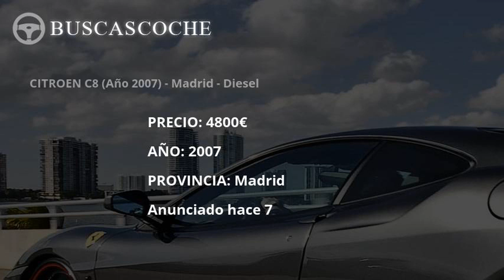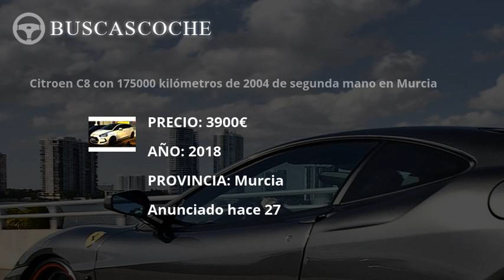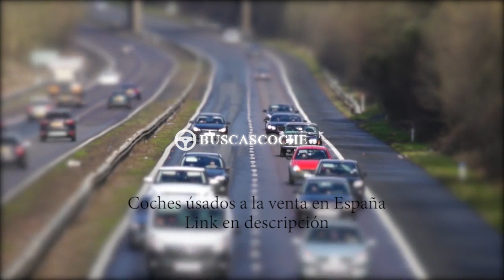Citroen C8 desde 0€, mejores ofertas